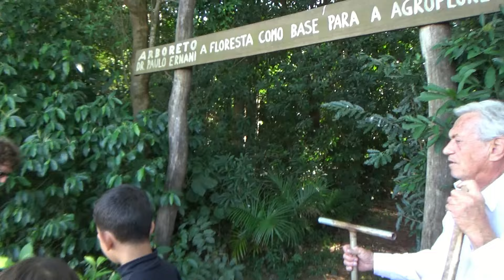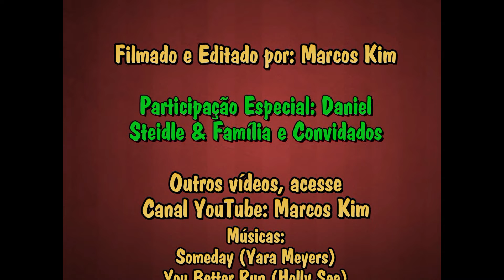Divertindo com Pipas Gigantes na Fazenda Bimini - 08/06/2024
Nossos sábados na Fazenda Bimini são sempre divertidos, mas hoje foi especial, com leve sabor do passado. Empinar pipas, nos remete à epoca de criança em que esperávamos ansiosos o período que começava a ventar na cidade para poder soltar pipas que na época chamávamos de "papagaio".  Fazíamos com varetas de bambu e papel seda. Independente do tipo, tamanho da pipa é muito gostoso vê-lo flutuar no céu e sentir que temos seu controle na nossa linha. Uma bela volta ao passado!